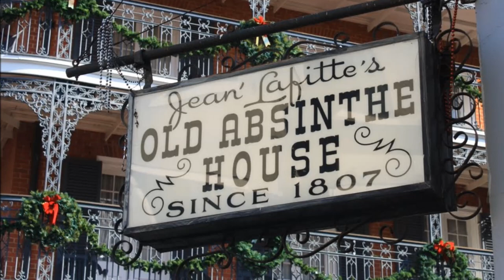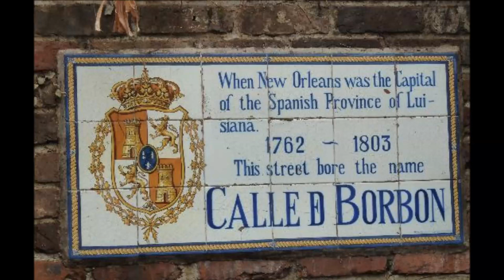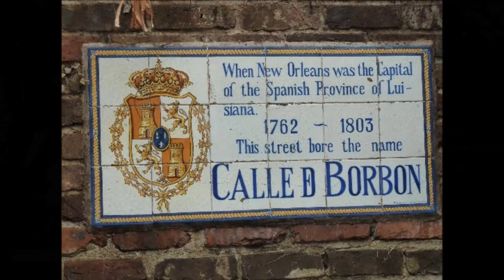Big Daddy Wilson & Doc Fozz - Summertime (intro + song) HD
"Summertime" is an aria composed in 1934 by George Gershwin for the 1935 opera Porgy and Bess. The lyrics are by DuBose Heyward, the author of the novel Porgy on which the opera was based.

Artist: Big Daddy Wilson & Doc Fozz
Title Of Album: Doin' It Right
Year Of Release: 2007
'Big Daddy' Wilson Blount: vocals, guitar, tambourine
'Captain' Wolf 'Doc Fozz' Feld: vocals, guitar | Toscho Todorovic: guitar
Florian Schaube: drums | Oliver Geselbracht: bass | Klaus Grossert: harp
Werner Willms: slide-guitar | Johannes Epremian: violin | Jan Fischer: piano, back vocals
Greg Copeland, Sandra Drakes, Saskia Lie Atjam, Niza Udenhout: back vocals

Recorded live at 'KASCH' (Achim, Germany, March 2007)